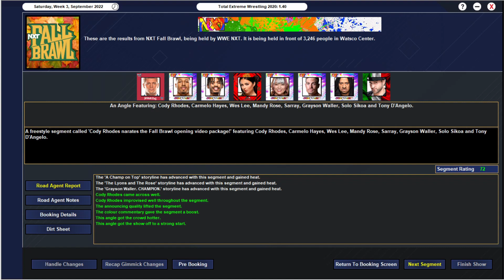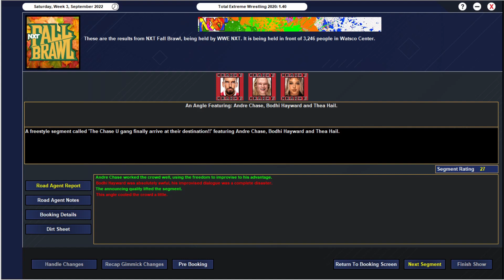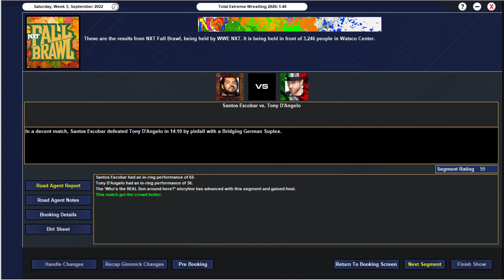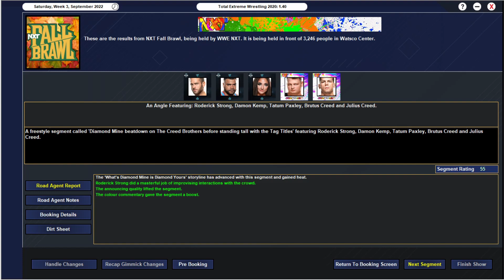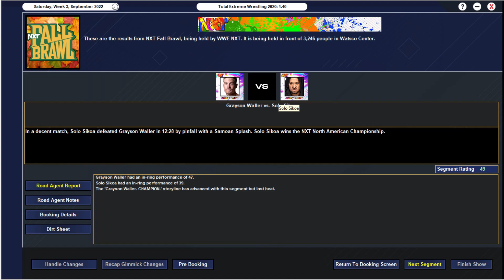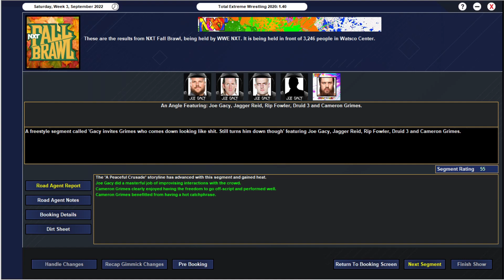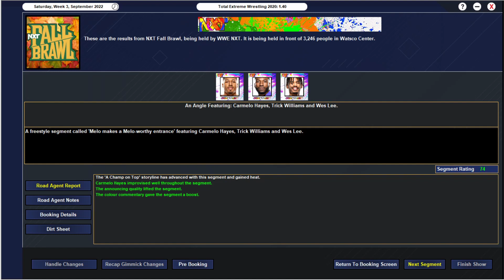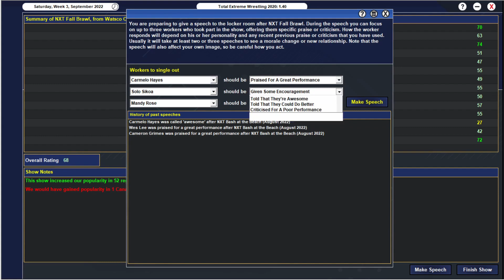TEW 2020 - NXT 2.0 | Episode 13: NXT Fall Brawl Premium Live Event 2022!!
SORRY OF LATE UPLOAD!!! I have a cold and my head is all over the place
This episode features the NXT Bash at the Beach Premium Live Event Special!!
NXT Fall Brawl 2022 Official Match Card:
• Team 2001 (Cora Jade/Roxanne Perez) vs. Team TikTok (Katana Chance/Kayden Carter (NXT Women's Tag Team Championship)
• Santos Escobar vs. Tony D'Angelo
• The Diamond Mine (Roderick Strong/Damon Kemp) (C) vs The Creed Brothers (Brutus Creed/Julius Creed) (NXT Tag Team Championship)